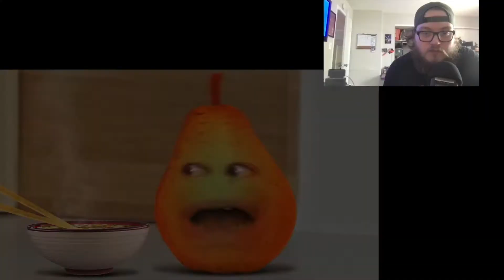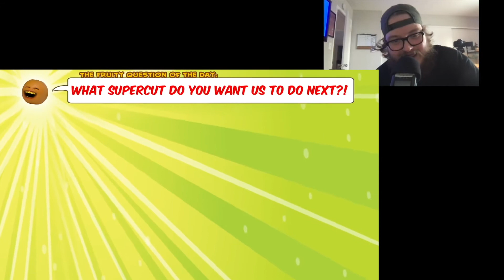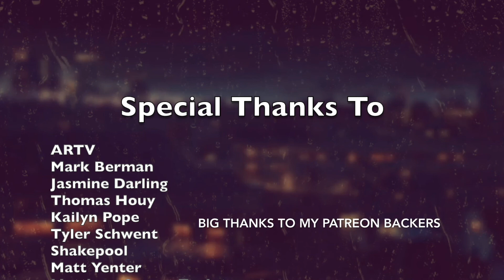Patreon Request Show (episode 1): The Orange Cometh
Shoutout to Thomas for giving me this...idea